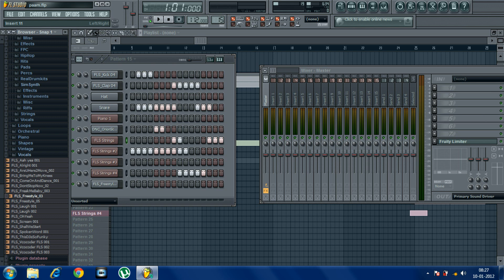My new composition......!!